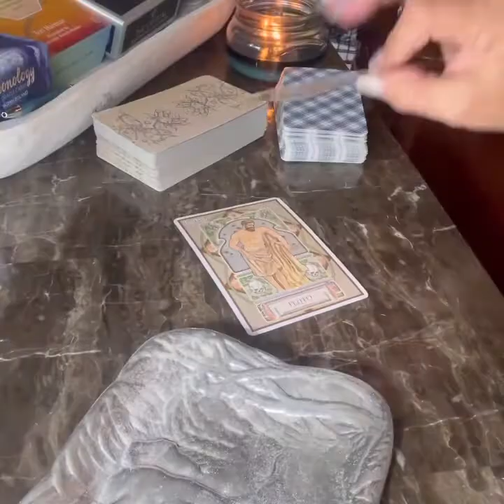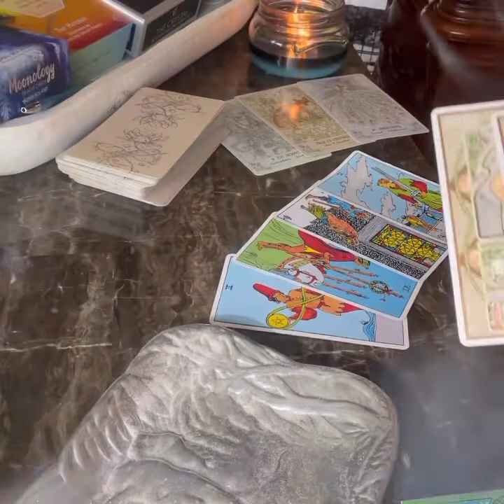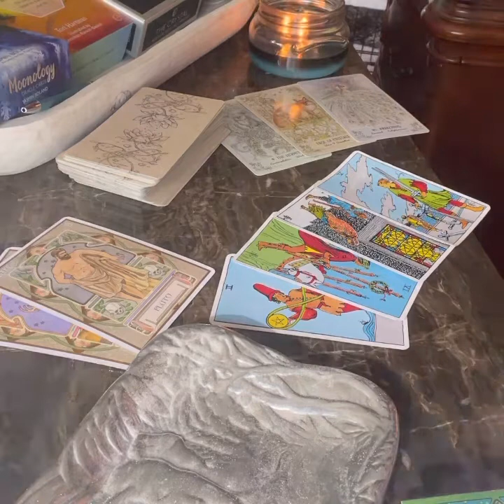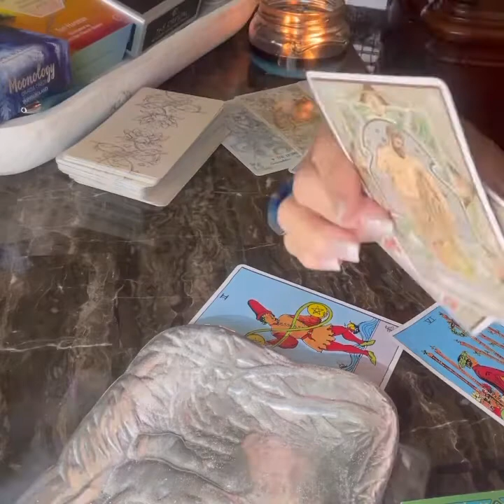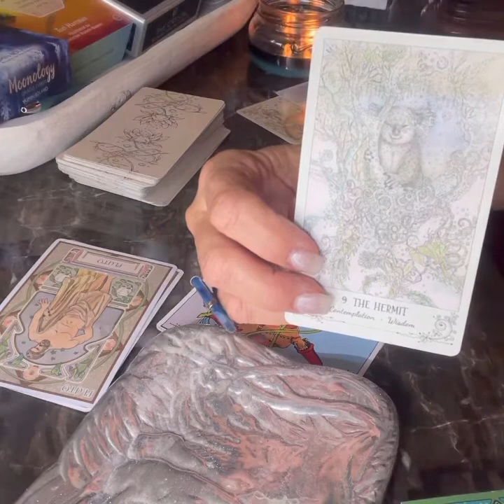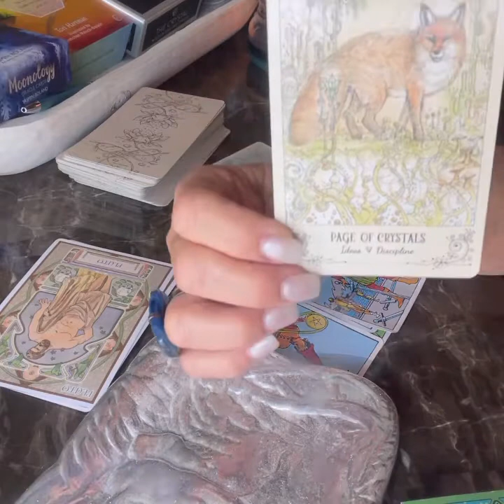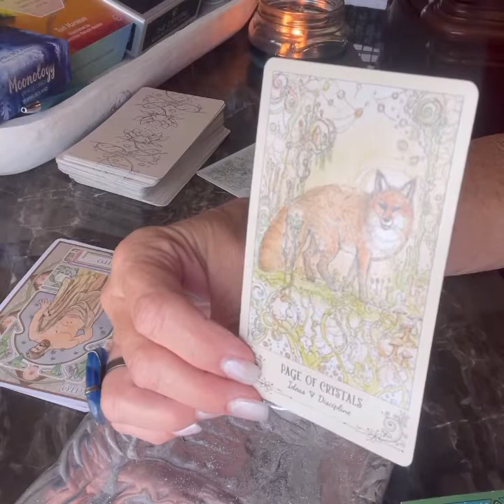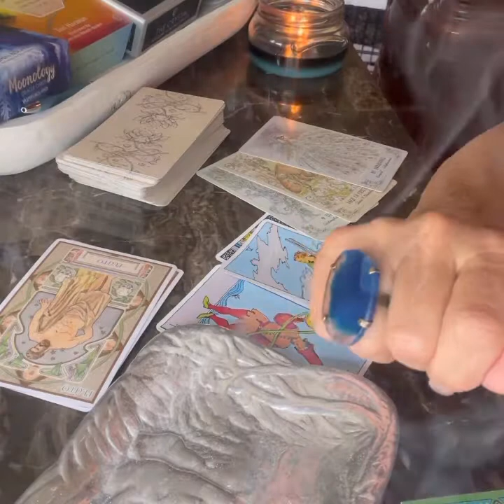Capricorn ♑️ Don’t Cling to People or Situations that Do Not Bring Joy 👁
Welcome my Capricorn friends to the messages today which comes through the Astrological Oracle cards, Rider Waite Tarot, and the Spiritsong Tarot deck.

📣 I am a writer and will link a blog below which you may find interesting as we  end July.

🔔 I also have included links for you to navigate the messages quickly during your busy work week.

00:0 Intro
00:56 FF Setup
1:10 Messages for you